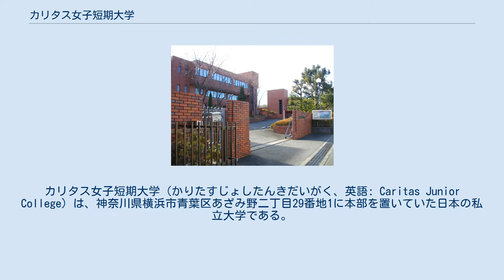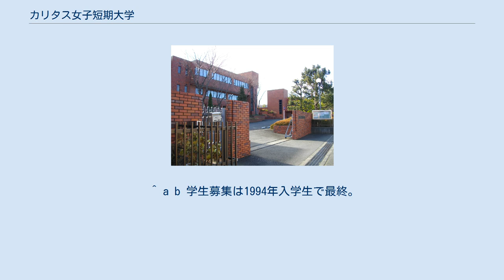カリタス女子短期大学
日本の私立短期大学_(廃校)
日本の女子短期大学_(廃校)
神奈川県の大学_(廃止)
カリタス女子短期大学（かりたすじょしたんきだいがく、英語: Caritas Junior College）は、神奈川県横浜市青葉区あざみ野二丁目29番地1に本部を置いていた日本の私立大学である。
1966年に設置され、2017年に廃止された。
大学の略称はカリタス、カリ短。
 神奈川県横浜市青葉区内にあった私立短期大学。
運営主体は学校法人カリタス学園。
カナダのケベックに本部を置くケベック・カリタス修道女会が母体となっている。
カリタスとはラテン語で「愛」を意味する。
学科体制はかつて2学科だったが、再編により言語文化学科のみとなっていた。
 福祉、奉仕、そして母的な思いやりの精神をもつ 海外との交流が盛んであり、その一つに「国際ボランティア in ケベック」があった。
これは、短大の母体であるカリタス修道女会のあるカナダのケベックで奉仕活動を体験するプログラムで、コミュニケーション専攻2年次の学生を対象に毎年行われていた。
修道女会が宿泊場所を提供するため滞在費用を軽減できるメリットがあった。
また週末にはホームステイ体験もでき、異文化体験ができ、このプログラムでの単位も認定された。
夏期英語海外研修では、英語・英語圏文化専攻学生を対象にイギリスでの英語海外研修が行なわれていた。
ほか、「海外留学・研修制度」もあり、英語・英語圏文化専攻ではオーストラリアで、仏語・仏語圏文化専攻ではフランスでのフランス語海外研修が実施されていた。
 神奈川県横浜市青葉区あざみ野二丁目29番地1 学科（コース制） 旧・専攻体制 旧・学科体制 専攻科 別科 取得資格について 学園祭は「あざみ祭」と呼ばれ、毎年10月下旬の日曜日に開催されていた。
クラブによる演奏や手作り品の販売があり、在学生と同窓生、附属学校生、また地域住民、商業などとの交流の場となっていた。
 大学関係者 著名な出身者 国内 アメリカ イギリス カナダ オーストラリア フランス カリタス修道女会が1960年に創設したカリタス学園には短大の他、以下の附属学校がある。
カリタス学園は、神奈川県川崎市多摩区中野島に本部を置く。
 社会人向けに以下の講座・授業が公開されていた。
 ^ a b c 出典：『全国学校総覧』 ^ 昭和42年度版34頁より。
 ^ 1996年度版72頁より。
 ^ 平成23年度『全国短期大学高等専門学校一覧』81頁「カリタス女子短期大学」の項より。
 ^ 2015(平成27)年度カリタス女子短期大学学生募集停止のお知らせ ^ 青葉区　東急不　カリタス跡地にマンション建通新聞電子版 2017年9月5日 ^ a b c 学生募集は2008年入学生で最終。
 ^ a b 2009年入学生よりそれぞれ英語・英語圏文化コース、仏語・仏語圏文化コース。
 ^ 2009年入学生より現代コミュニケーションコース。
 ^ a b c 5月1日時点での学生数。
 ^ a b 学生募集は1994年入学生で最終。
1997年5月30日付けで正式廃止。